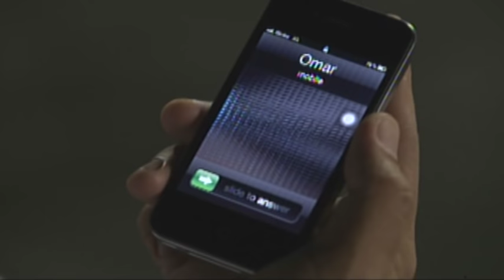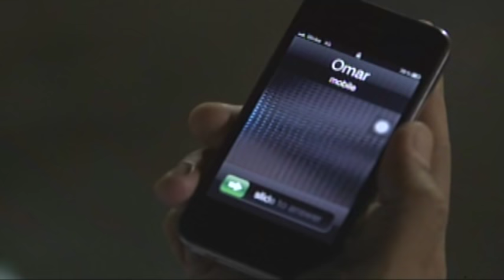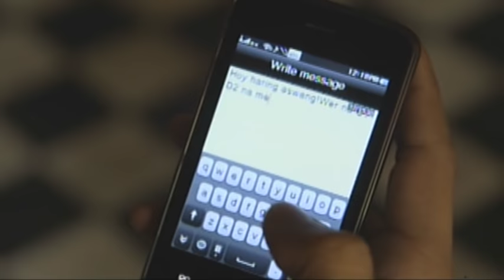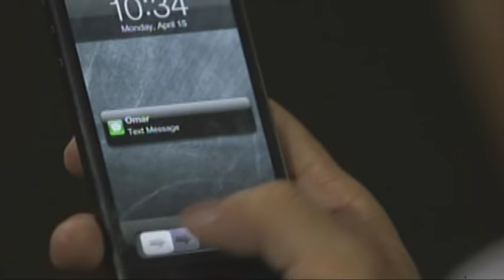Juan Dela Cruz - Episode 57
Juan and Julian fight side by side to defeat Omar and take him to the Kapatiran for questioning. However, Juan is soon forced to slay Omar after the latter attacks Pepe. After Juan and the Kapatiran get hold of Omar's mobile phone, Juan and Samuel try to outwit each other by using Omar's and the king of aswangs' mobile phones to trace each other's location, but neither one of them succeeds. In spite of her relief to learn that Samuel has yet to come in contact with the Tagabantay, Laura becomes anxious once more as her husband intends to keep his phone to lure the Tagabantay to him. Juan, on the other hand, decides to annoy the king of aswangs in hopes of making him come out of hiding.